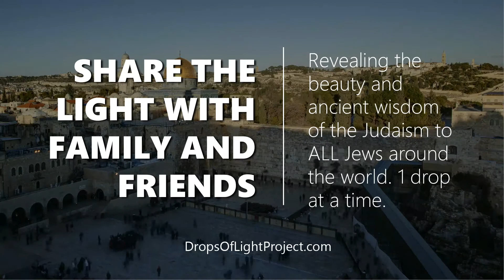Tisha B'Av - Key To Rebuilding The Beit HaMikdash (60 Sec) Rabbi Yehoshua Landau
During the 3 weeks of mourning, we yearn the rebuilding of the Bais HaMikdash / The Holy Temple in Jerusalem - There are two ways to bring it back - we can either merit it through our actions or we can actively yearn for it.

Rebuilding The Beit HaMikdash (60 Sec) Rabbi Yehoshua Landau

Do you have questions about Drops of Light? Want to Learn more? Want to just say hi?